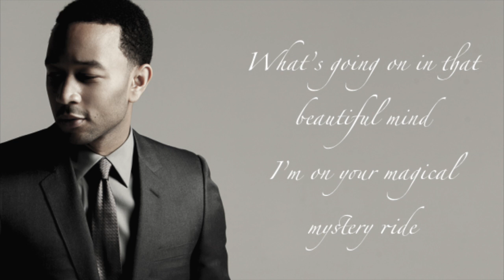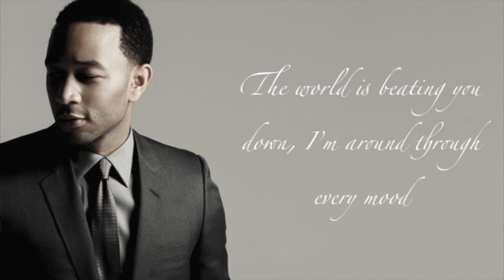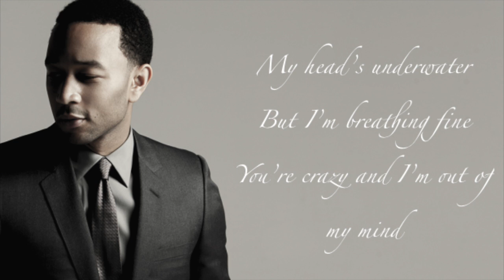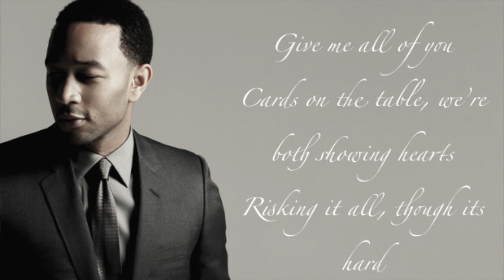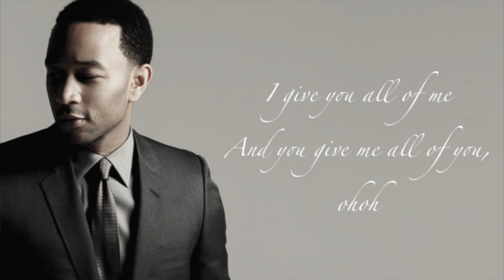Sofia Karlberg All of Me Lyrics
Sofia Karlberg Covers All of Me by John Legend Lyrics